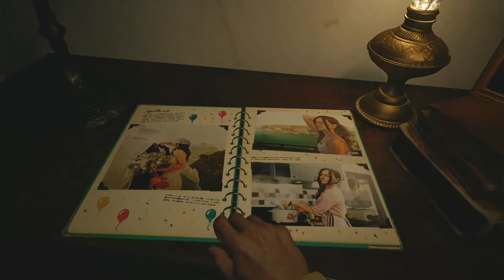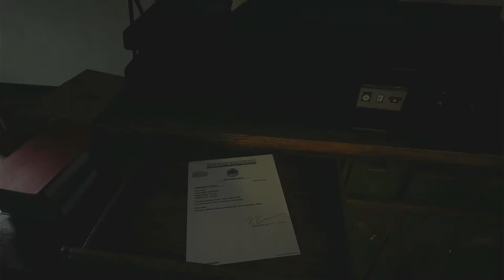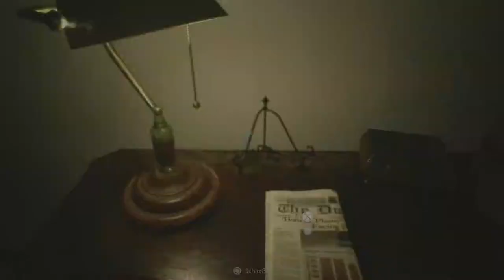Let's Play Resident Evil: Village (PS5)#1 - Ethan Winters Horror beginnt